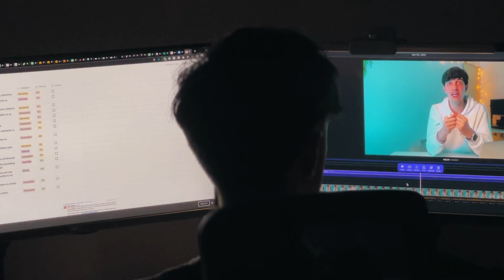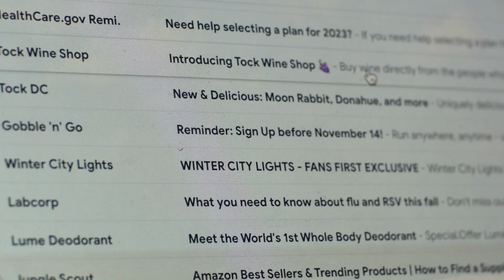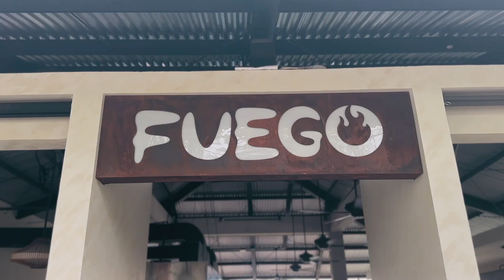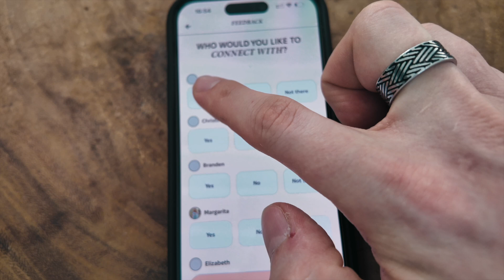Day In The Life of a REMOTE Data Analyst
In this video, I'll show you a realistic day in the life of a data analyst working remotely. I'll be as transparent as possible, also explaining how I managed to get this opportunity.

📸 SOCIAL
Instagram and TikTok - @Loresowhat